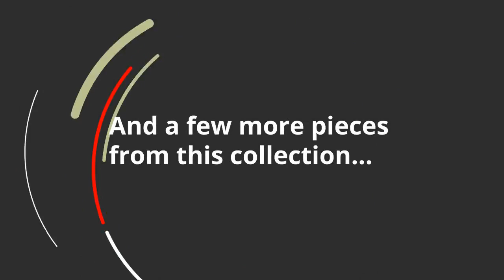Ashley Ashlor Nuvella 5 Piece Sleeper Sectional And Pillows (APK460055R32) | KEY Home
Ashley Ashlor Nuvella 5 Piece Sleeper Sectional And Pillows at KEY Home!
Get details about the Ashley Ashlor APK460055R32-Master.
Clean, contemporary style is so easy to love. And it just got a whole lot easier with the Ashlor 5-piece sectional with sofa sleeper in slate gray. Thats because the rich, woolen-like upholsteryinspired by tailored menswearis made of high-performing Nuvella fabric. Fade-resistant, stain-resistant and a breeze to clean, Nuvella is so fantastic its used on outdoor furniture. Relax. Its also indulgently soft, making it a wonderfully welcome addition to indoor living spaces, too. Easy pull-out full mattress in quality memory foam comfortably accommodates overnight guests.
Memory foam provides better airflow for a cooler nights sleep
Memory foam encased in damask ticking
Ships in-home; pillows arrive via standard shipping
Includes 5 pieces: left-arm facing loveseat, right-arm facing corner chaise, armless sofa sleeper, armless chair and wedge
Corner-blocked frame
Loose back and reversible seat cushions
High-resiliency foam cushions wrapped in thick poly fiber
4 accent pillows included (black/tan/cream)
Easy-clean polyester (Nuvella) upholstery and pillows remain vibrant and resist stains
Included bi-fold full memory foam mattress sits atop a supportive steel frame
Color may vary depending on lighting
Fabric Details
Body: Polyester (100 %)
Weight
472.76 lbs.
(212.74 kgs.)